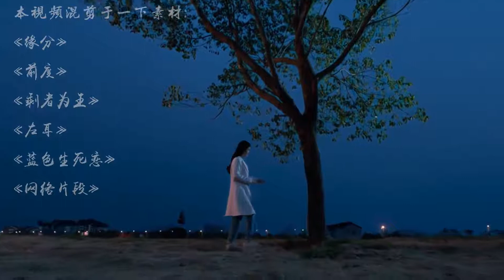冷漠一首《看透爱情看透你》唱出爱情既浪漫又现实，句句扎心